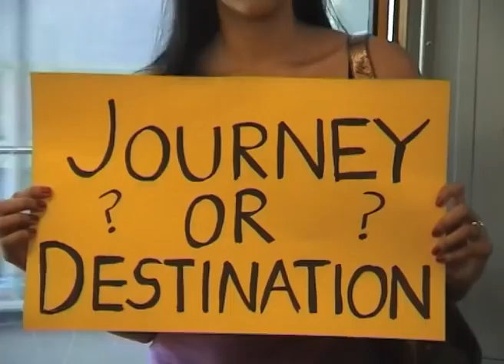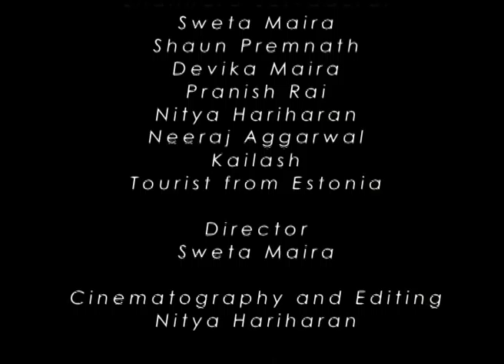Journey of a Master - The Official Trailer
Journey of a Master is a play on the life of Swami Chinmayananda, affectionately known as Gurudev. The play shows how youth today, can relate to the young Balakrishnan Menon, who later became Swami Chinmayananda.